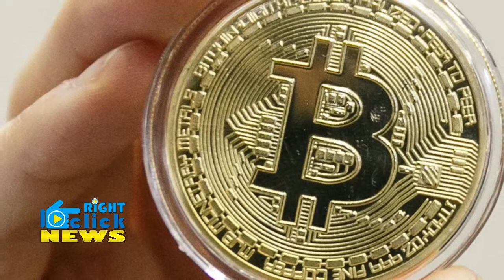सावधान: Bit Coin में निवेश किया तो होगी ज़ेल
Bitcoin Is officially illegal in india as the government does not recognise its Legal Tender. Earlier Finance minister Arun Jaitley had stated in his budget speech that the government will do everything in its power to discontinue the use of bitcoin in India. It is not only limited to bitcoin and Jaitley has extended the ban to every virtual currency there is. The government does not recognise cryptocurrency as legal tender or coin and will take all measures to eliminate the use of these crypto assets in financing illegitimate activities or as part of the payments system,” Jaitley said.

बिटक्वाइन में निवेश करने वाले सावधान हो जाएं। केंद्र सरकार इस आभासी मुद्रा के खिलाफ धनशोधन कानून के तहत कार्रवाई की तैयारी कर रही है, जिसमें तीन से सात साल तक जेल का प्रावधान होगा। वित्त मंत्री अरुण जेटली द्वारा आम बजट में आभासी मुद्राओं को गैरकानूनी बताए जाने के बाद वित्त मंत्रलय ने यह सक्रियता दिखाई है।वित्त मंत्रालय के सूत्रों के मुताबिक इदीरियम, रिपल, बिटक्वाइन जैसी आभासी मुद्रा को लेकर पहले यह साफ़ नहीं था कि किस कानून के तहत कार्रवाई हो। लेकिन इसे गैरकानूनी घोषित करने के साथ सरकार ने इसे धनशोधन कानून के दायरे में लाने की सैद्धांतिक सहमति दे दी है।
हालाकिं कुछ संशोधन वित्त विधेयक में शामिल किए गए हैं। इसमें आभासी मुद्रा से की गई कमाई देश के बाहर छिपाने पर मुकदमा चलाने का प्रस्ताव है। इस कानून में तीन से सात साल तक सजा और जुर्माने का भी प्रावधान है। सूत्रों के मुताबिक, आभासी मुद्रा को गैरकानूनी घोषित करने से इसमें निवेश करने वालों के प्रति सरकार की जवाबदेही हर तरह से खत्म हो गई है। वहीं, आभासी मुद्रा को गैरकानूनी घोषित किए जाने के बाद बिटक्वाइन की कीमतों में भारी कमी आई है। 18 दिसंबर को इस आभासी मुद्रा की कीमत 19511 डॉलर थी। जो 3 फरवरी को 8498 डॉलर रही.